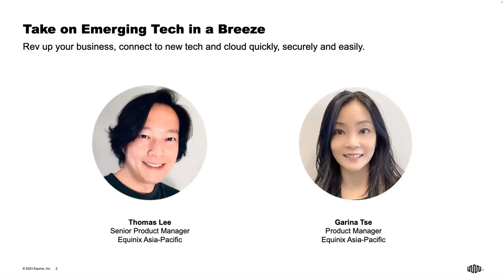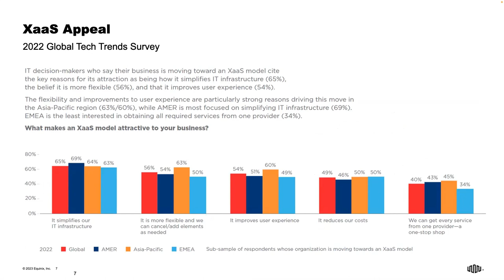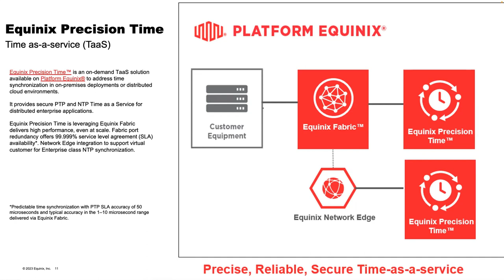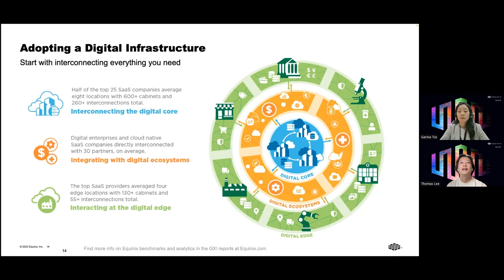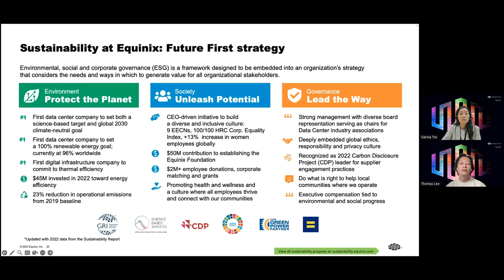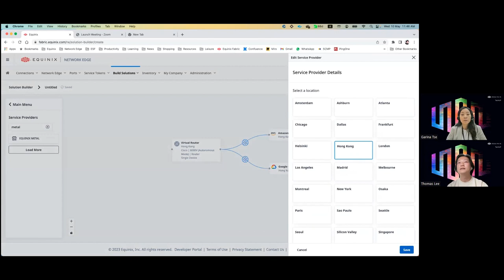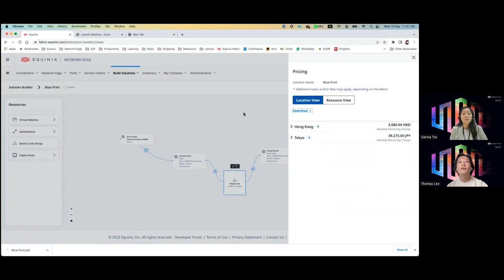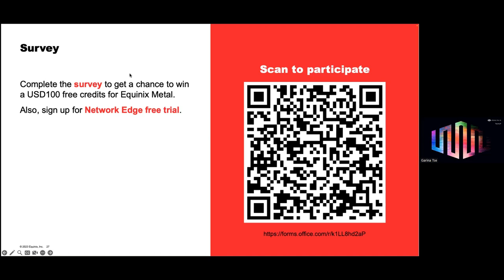Everything-as-a-Service (XaaS) is the new reality. Is your digital infrastructure fully equipped?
When COVID-19 started to hit, businesses were figuring out how to support remote workforces with minimized impact of disruptions. While working from home is here to stay, employees are getting more mobile. Companies are now faced with a constant state of a hybrid workforce that is not confined by location, device, or meeting platform.